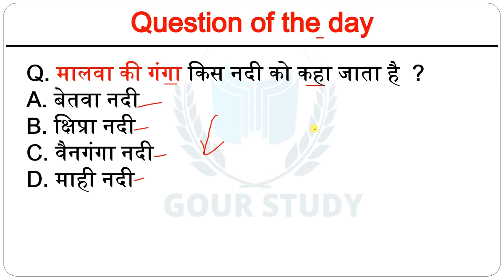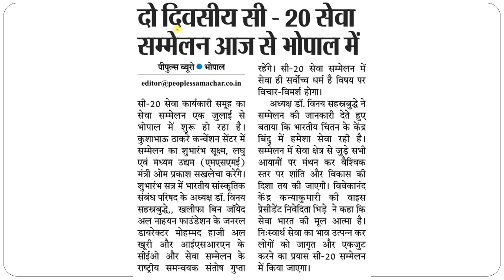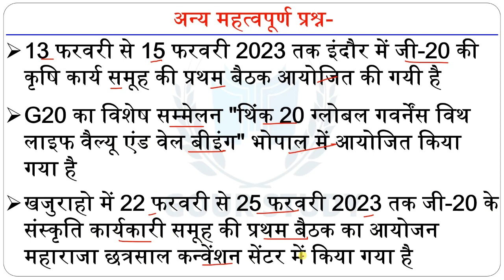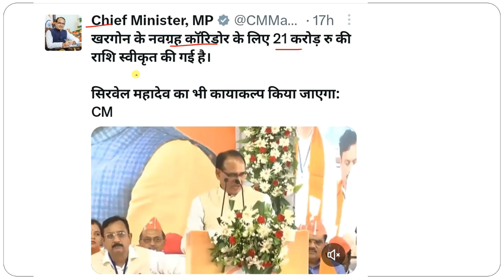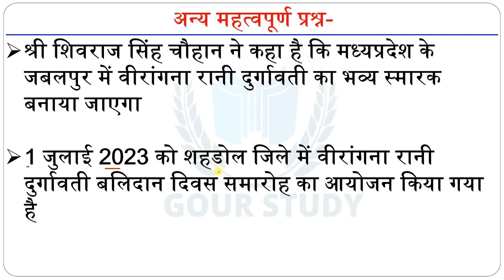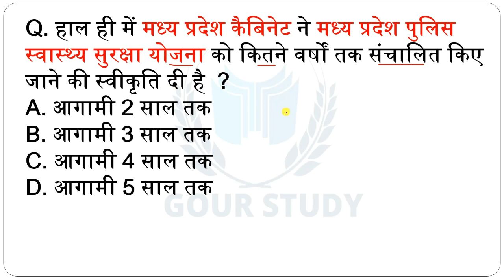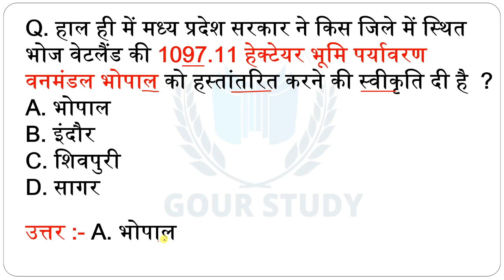2 July | MP Current Affairs 2023 | MP Daily Current Affairs Hindi | मध्यप्रदेश करेंट अफेयर्स 2023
Download January 2023 to June 2023 MP Current Affairs Ebook Demo

दोस्तों अगर आप "जनवरी 2023 से जून 2023" की "मध्यप्रदेश करेंट अफेयर्स" की कंप्लीट "प्रिंट फॉर्मेंट E-book" खरीदना चाहतें है तो हमारे WhatsApp पर संपर्क कर सकते है इस ई-बुक को आप मात्र ₹29 में खरीद सकतें हैं ये ई-बुक आपको "मध्यप्रदेश पुलिस परीक्षा" में सिलेक्शन दिलवाने अत्यंत महत्वपूर्ण भूमिका निभायेगी धन्यवाद 🇮🇳🙏🏻

जय हिंद 🇮🇳🙏🏻